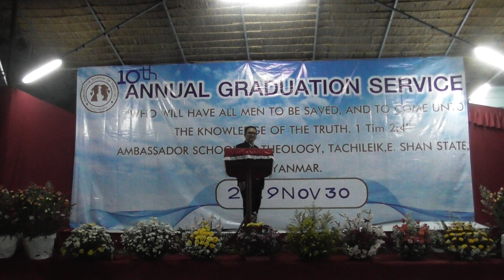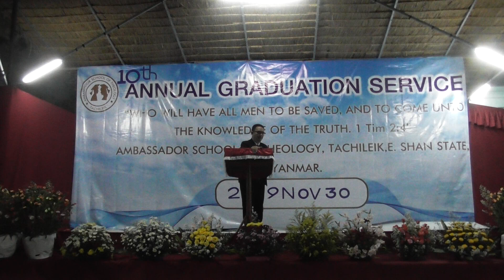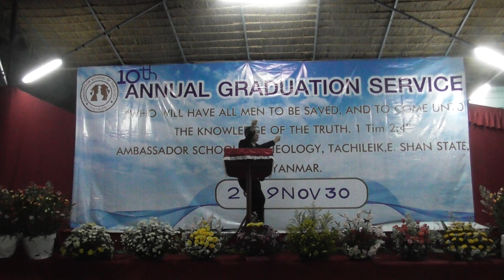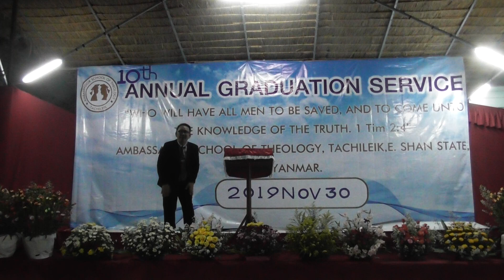Preaching the Gospel 2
"Who will have all men to be saved, and to come unto the knowledge of the truth".

(1Timothy 2:4) Preaching the Gospel 2